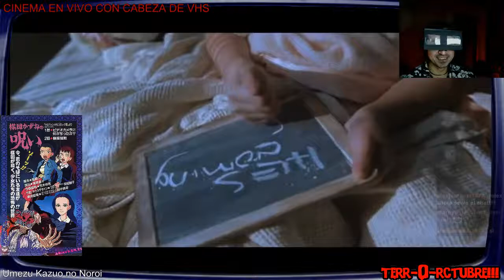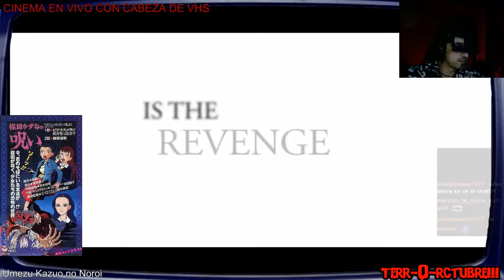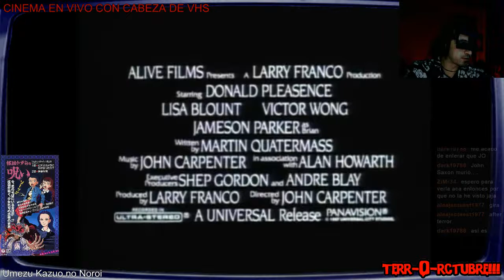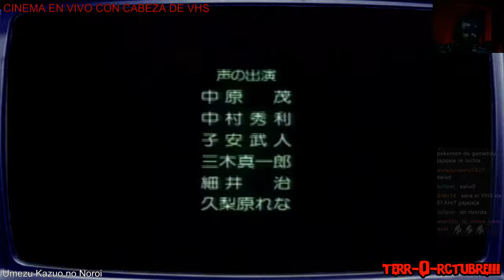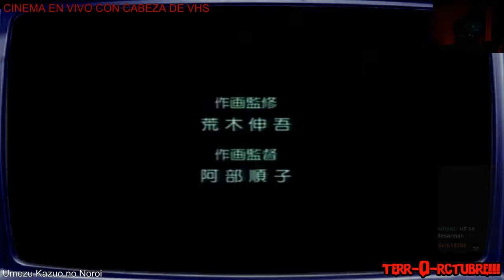Cinema en vivo con Cabeza de VHS!"Umezu Kazuo no Noroi"/"La Maldicion de Umezu Kazuo"(1990) Reacción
Cinema en vivo con Cabeza de VHS!
"Umezu Kazuo no Noroi" / "La Maldicion de Umezu Kazuo" (1990)

Martes 13 Bonus-Extra de Terr-O-rctubre!!!
A pedido y sugerencia de los suscriptores Voy a pasar el primer anime en el ciclo de live streaming, y empezamos con una leyenda y creador del manga de terror Kazuo Umezu y su  "Umezu Kazuo no Noroi" (1990) en castellano seria "La Maldicion de Umezu Kazuo" (1990)

 Nos vemos !!! Uuiiiiiiiiiiiiiii!!!. (Rebobinando)

22:45 hs Comienzo de transmision
23:00 hs "Umezu Kazuo no Noroi" (1990)

Esten en sintonia y ajusten el tracking!!!